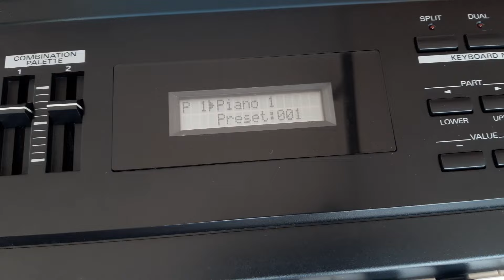(ขายแล้ว) พาชม Roland XP-10 ครับ (6,300 บาท)